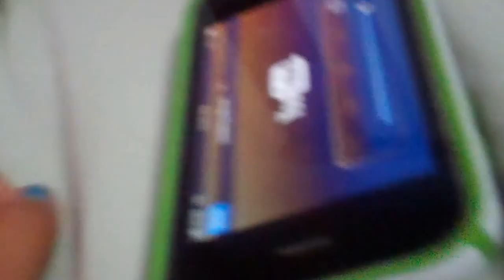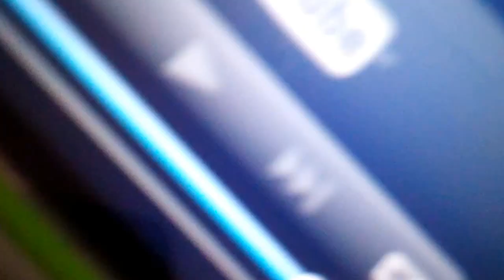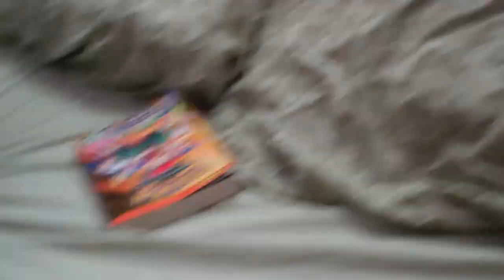Sonic and Shadow and Gaberiella's stupid adventures episode 2 part 2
This is the second episode sorry for the delay.  Sonic turns evil?!  Who did this
Sonic shadow buneay and other characters: Me
Gaberiella: Rainah Herself
Buneay, Buneay's mom, Dr. Robot, and the other characters: Rainah
Everything else: Me and Rainah
No rude comments please  Idea kind of from Worldofplushies